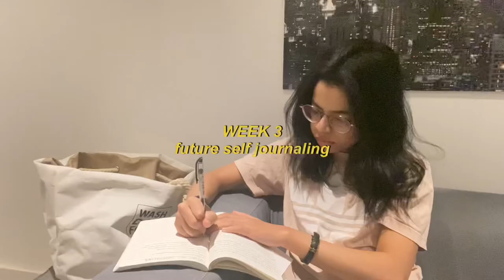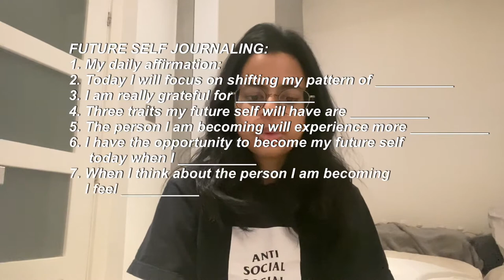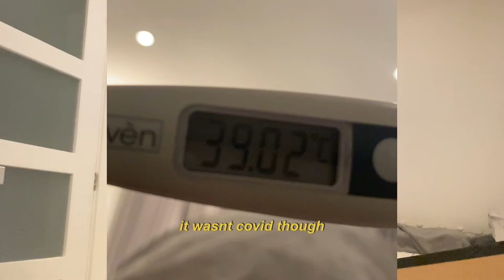A MONTH OF journaling | January 2022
This month, i try out daily journaling in different styles~